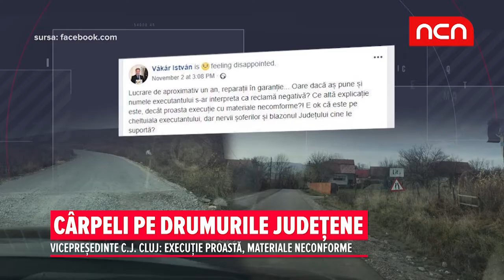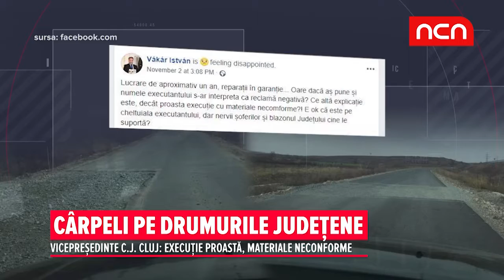Carpeli pe drumurile judetene